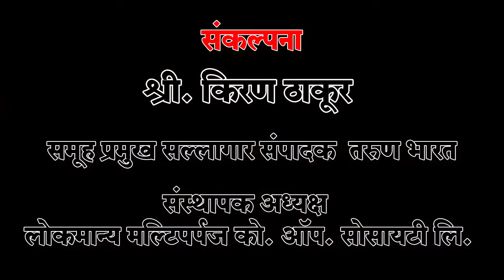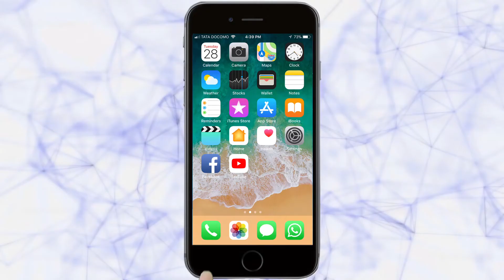Felicitation of Students of SSLC and PUC | Belgaum News |20/06/2018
Tarun Bharat Social Media | तरुण भारत |सुवर्णसौध येथे गुरुवार दि. 21 रोजी सकाळी 10 वाजता होणार कार्यक्रम|